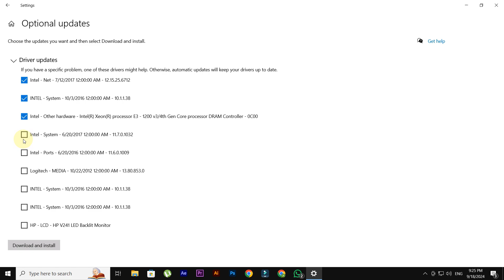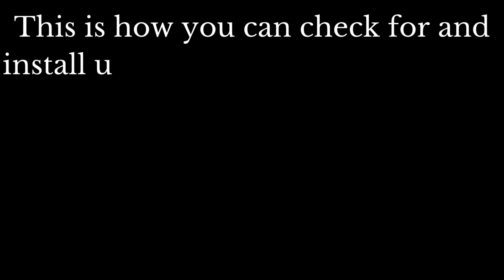How to Check & Install Updates for Windows 10 | Step-by-Step Guide || Virtual Comrade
🚀 Looking to keep your Windows 10 running smoothly? This quick and easy step-by-step guide will show you how to check and install the latest updates for your system. Stay up to date with the latest features and security improvements by following this tutorial!

🔧 Whether you’re a beginner or tech-savvy, keeping your PC updated is essential for security and performance. In this video, we’ll walk you through the process of manually checking for updates and installing them on your Windows 10 device.

Why should you keep your Windows 10 updated?

💻 Improved security against vulnerabilities
⚡ Enhanced performance and bug fixes
✨ Access to the latest features and enhancements
Ready to ensure your PC stays up-to-date? Let’s dive in! 📲